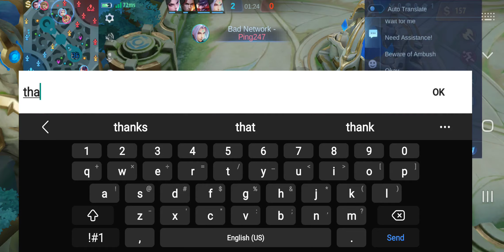Novaria trying to rank mythical mlbb Novaria juiciest mobile legend